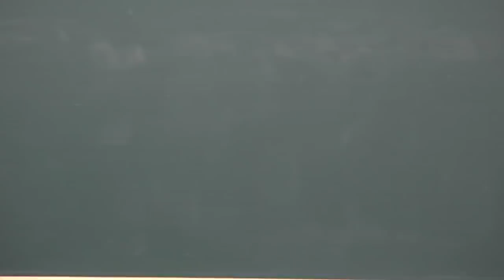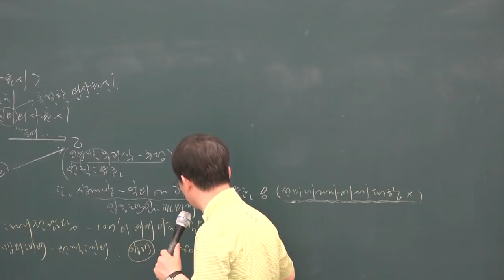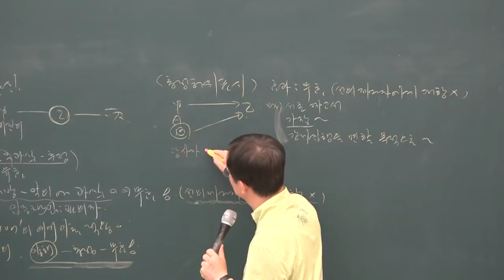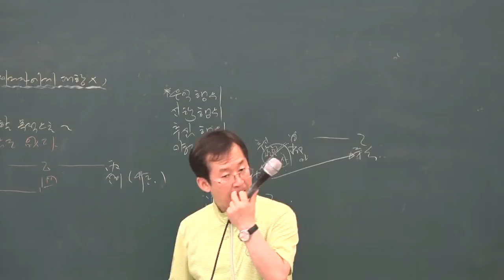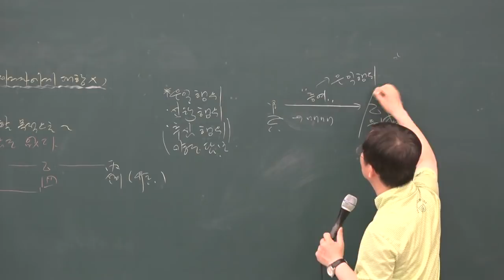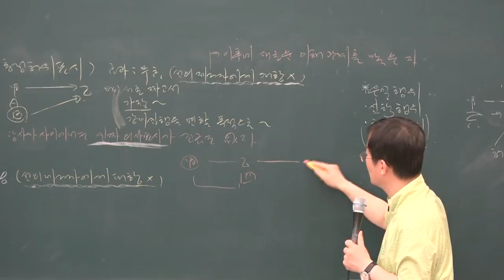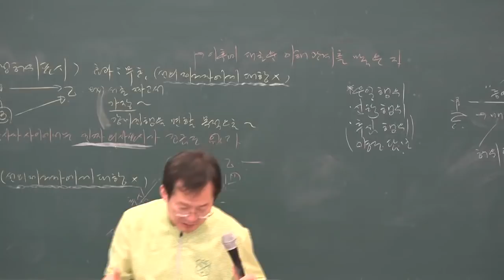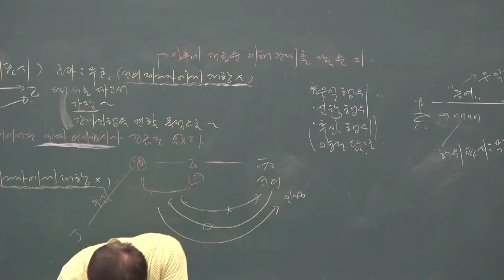[공전무] 2019년 공인중개사 민법 및 민사특별법 심화이론 5-4